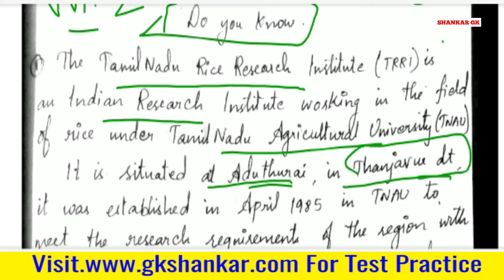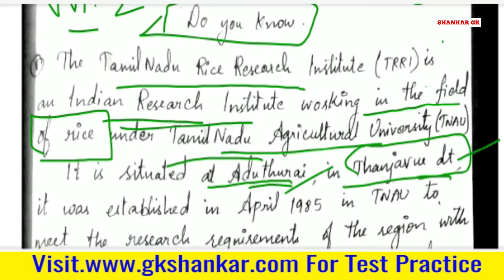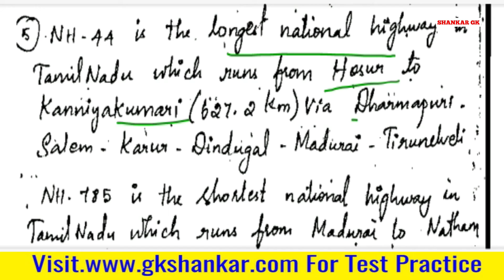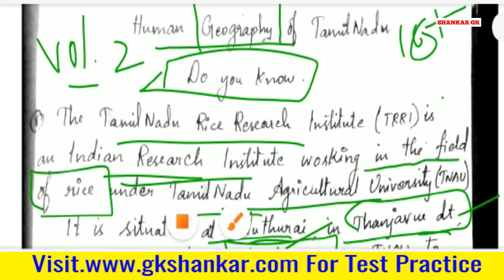10th STD Geography Part 2 | SHARMILA PONNRAM | GK SHANKAR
Consistency  Wins.